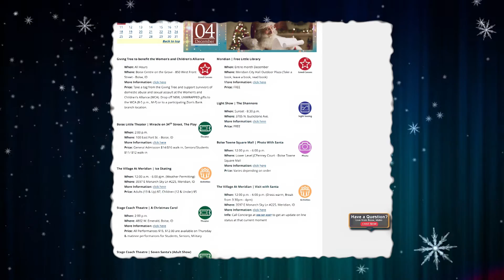2016 Holiday Guide For Boise, Idaho!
Are you wondering how you can get the most out of your holiday season? Build Idaho your ultimate home search understands and has added the ultimate holiday guide to the website. Every day this December you can see what is going on and plan for a fun December. Hope this calendar helps you make memories and Happy Holiday's from everyone at Build Idaho.